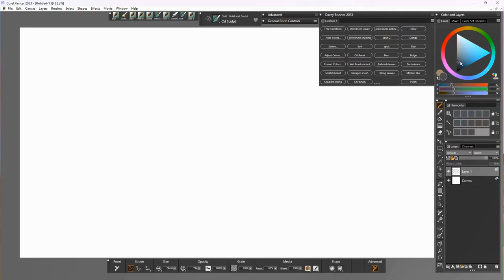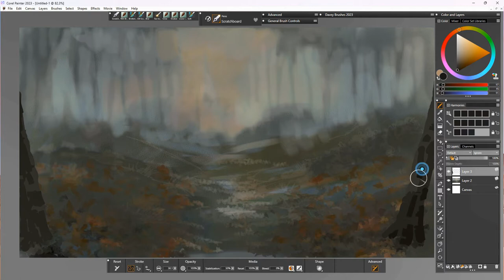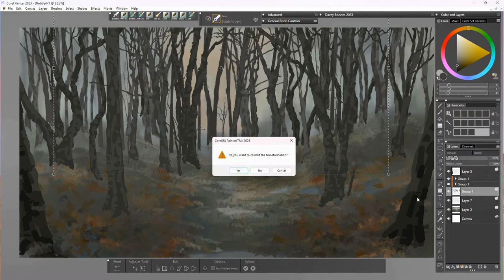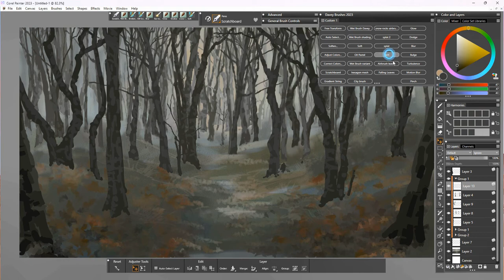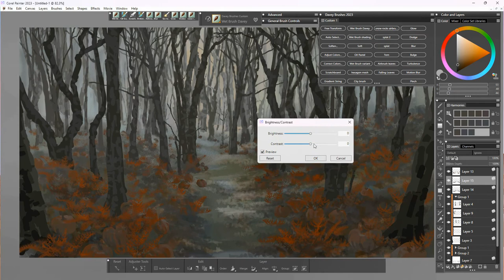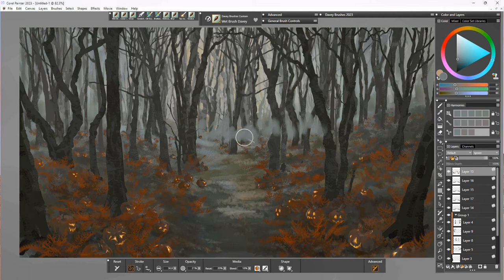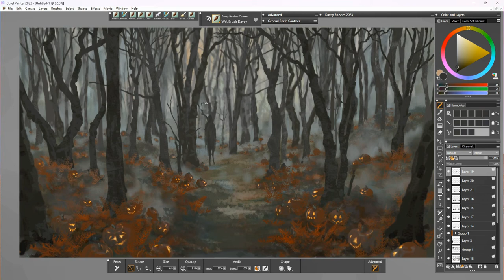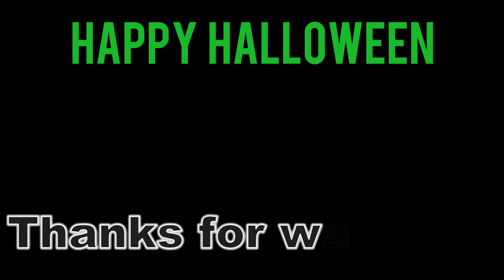Corel Painter 2023 - Demon woods (Davey Baker)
Last one of the Halloween themed speed paintings, hope you've enjoyed them and Happy Halloween! 🎃👻😈

Recorded and edited with Corel Video studio software.
Dates: live now until 8-Nov

Dates: live now until 28-Feb 2023